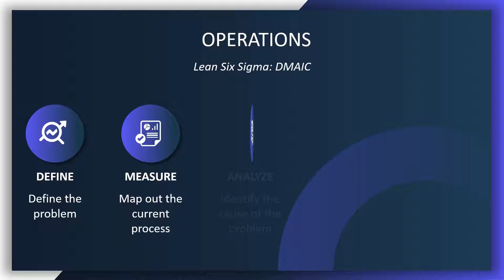Jeff Clark Operations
Exploring Lean Six Sigma, DMAIC, your policies, procedures, processes, systems, manuals, workbooks and more.